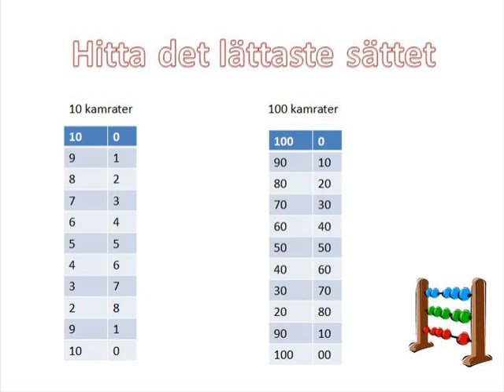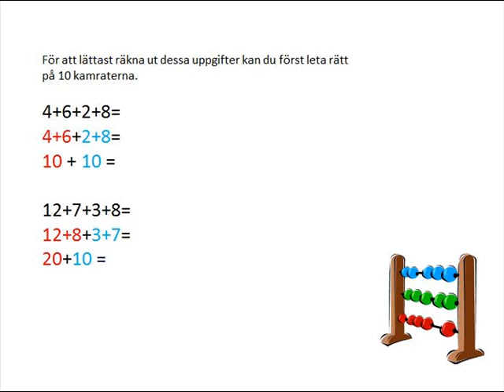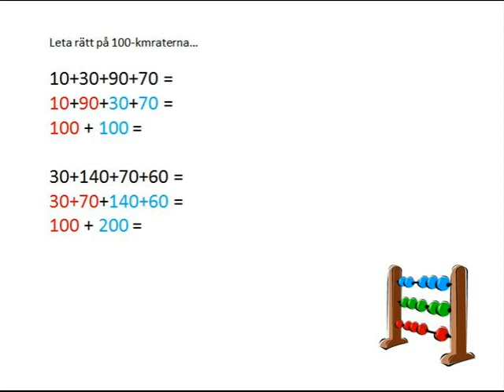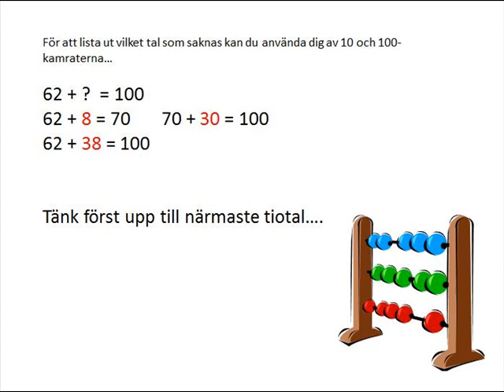10 0ch 100 kamrater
Hitta det lättaste sättet att räkna...